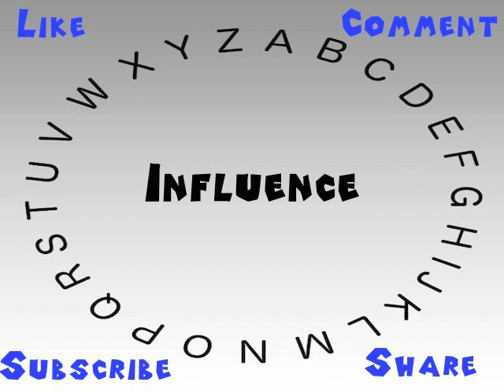How to Say or Pronounce Influence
This video shows you how to say or pronounce Influence.

How accurate does it say Influence? How would you say Influence?